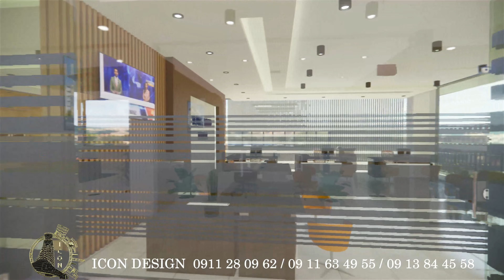Creative simple Office Design in 235 m2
ይህ ዲዛይን በ235 ካ.ሜ ላይ ለቢሮ የተሰራ ሲሆን የሚያካትታቸውም የእንግዳ መቀበያና የጋራ መስሪያ ቦታ፣ ኮሪደር፣ 2 የአስተዳደር ቢሮ